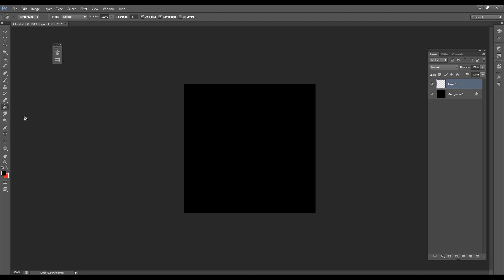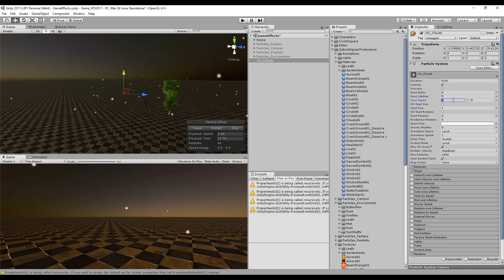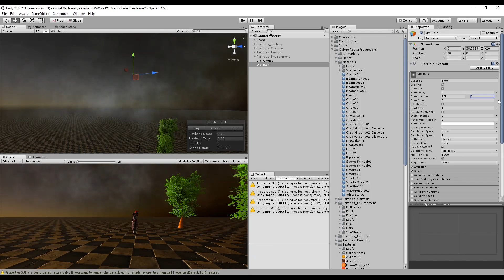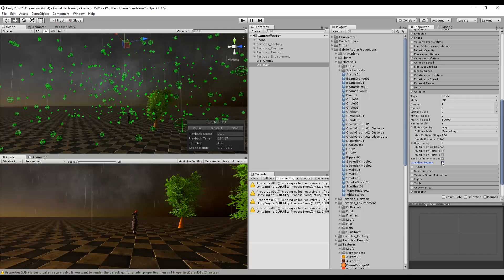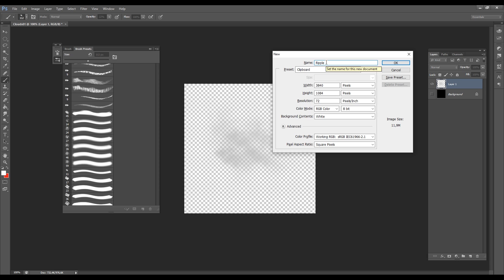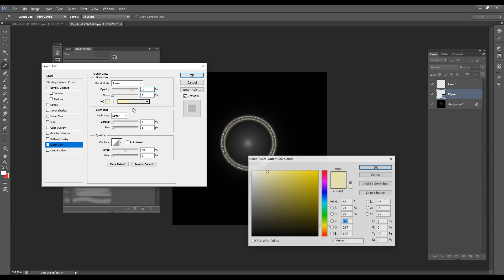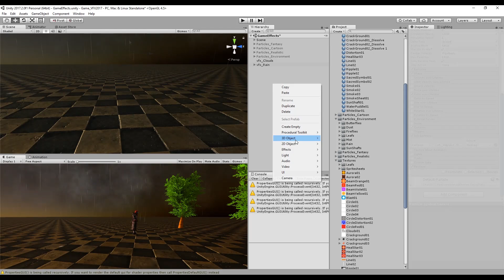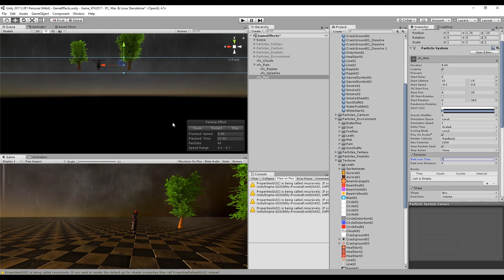Unity 2017 - Game VFX - Realistic Rain Effect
This is the Unity tutorial number twenty of the series Special Effects for Games. In this lesson we see how to create a Realistic Rain system with Clouds, Mist, Ripples, Splashes and Lightning / Thunder. The lightning will be included in the next video.

*Courses*

Unity Realistic Rain
Effects in Unity
Unity Butterflies
Special Effects
Unity Fireflies
Game Effects
Unity Effects
Unity Rain
Unity VFX
VFX